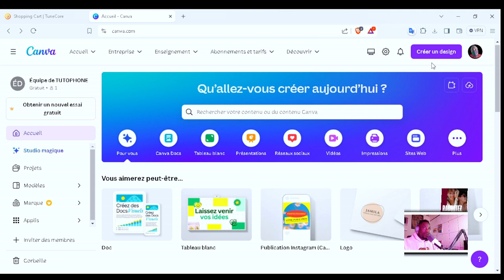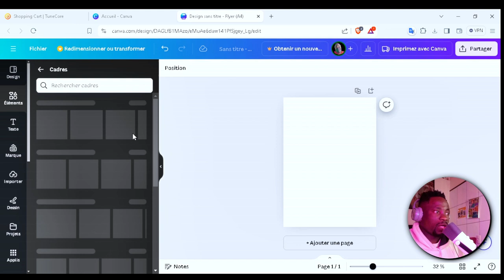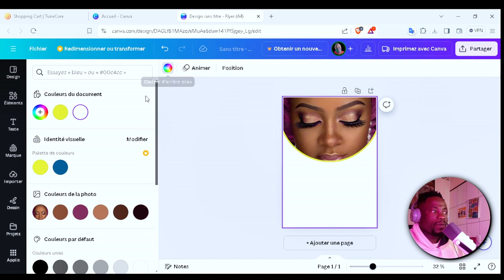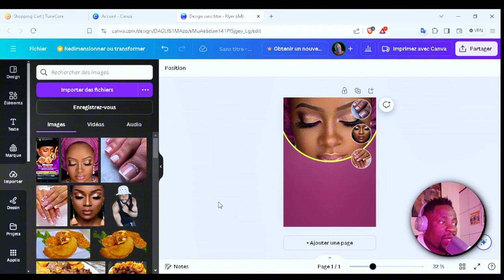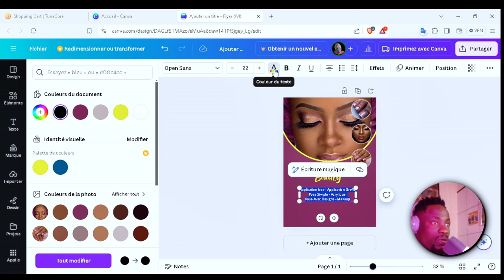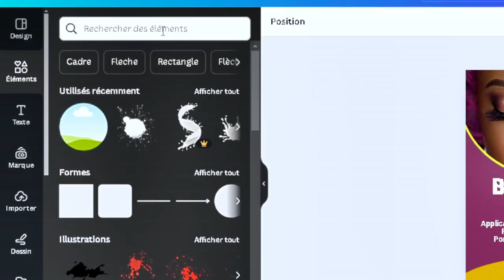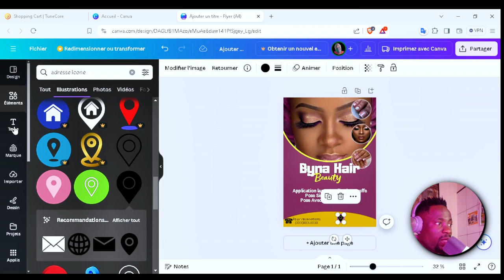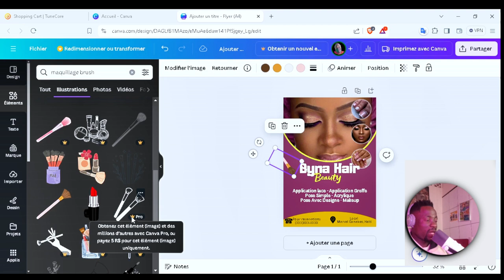Créer une Affiche Pour un Salon de Beauté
Dans cette vidéo, je vais vous apprendre à réaliser facilement un flyer (affiche) pour un salon de beauté avec votre téléphone.